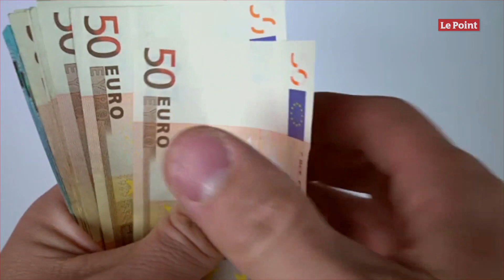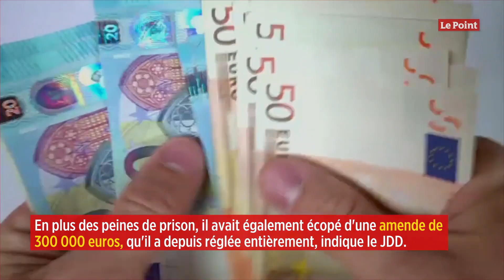L'ancien ministre Jérôme Cahuzac retrouve sa liberté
Cette fois-ci, c'est la bonne. Condamné en 2018 à quatre ans de prison, dont deux avec sursis, pour fraude fiscale et blanchiment de fraude fiscale, Jérôme Cahuzac a reçu l'autorisation d'enlever son bracelet électronique, rapporte LeJournal du dimanche (JDD). Afin qu'il évite la prison, la cour d'appel de Bastia avait autorisé l'ancien ministre délégué au Budget sous François Hollande à être placé sous surveillance électronique.